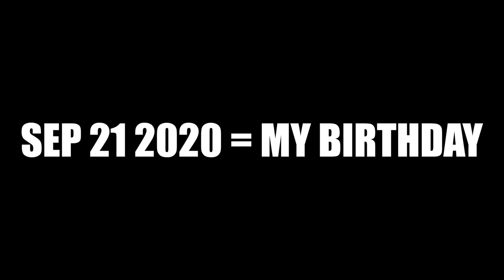WIFE BUYS ME BIRTHDAY SNEAKERS!! WHAT SHOES DID I GET?! (Shopping For Rare Sneakers)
Todays video we celebrate my birthday with some sneaker shopping thanks to my wife Mina! See what 3 pairs of kicks we pick up!